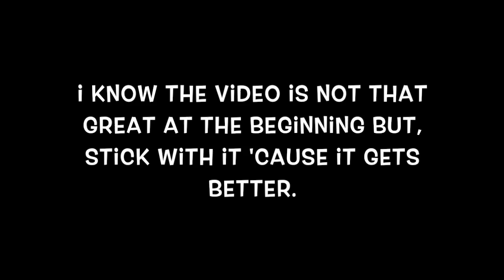Re-Creating an Old Stop Motion Video!